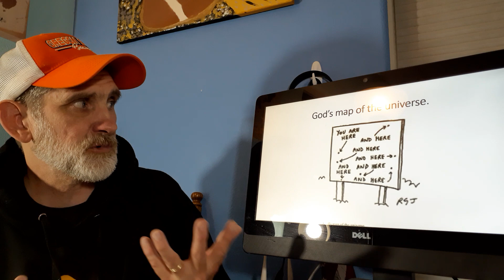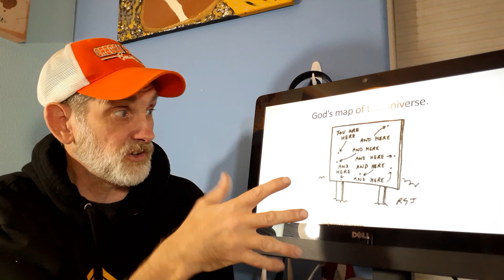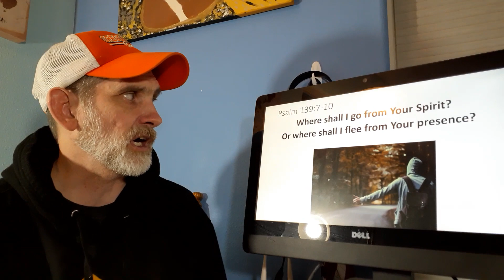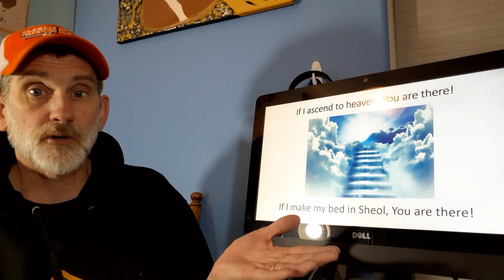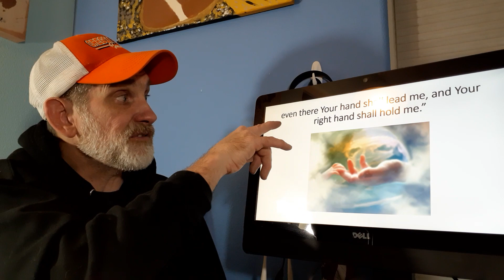Awana T&T Evidence of Grace Section 1.3 God is Everywhere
21 minute teaching video that goes over the story of Jonah and Psalm 139:7-10.